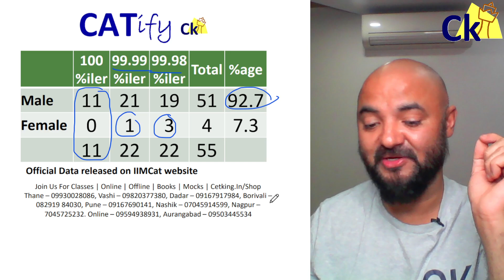CAT Male vs Female DataToppers list Out! 25% Non Engineers 99.98%ile+